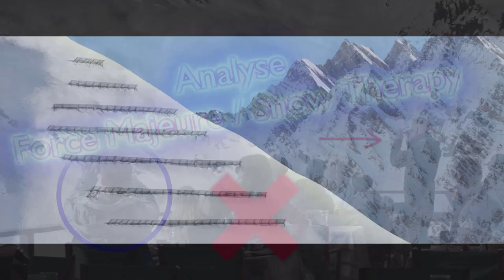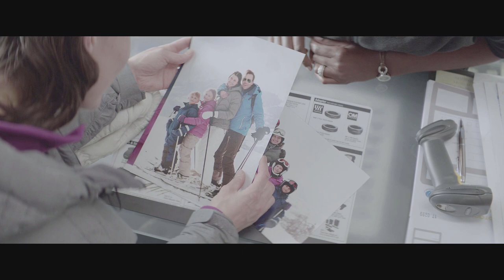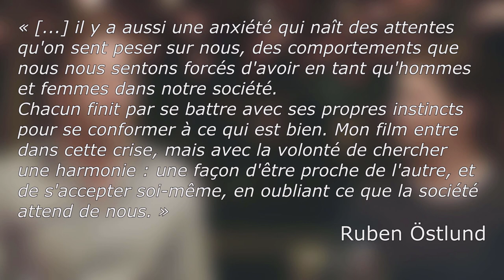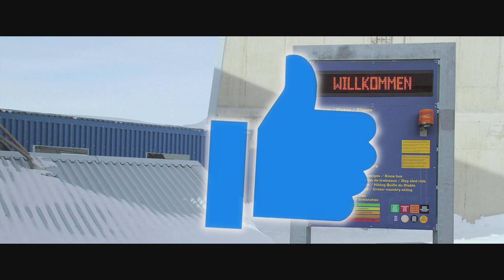FORCE MAJEURE / SNOW THERAPY - analyse du CHEF D'ŒUVRE de Ruben Östlund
Force Majeure - Snow Therapy est selon moi le meilleur film de Ruben Östlund, réalisateur aux deux Palmes d'Or, maître des plans fixes.
Dans cette vidéo je fais une analyse la plus complète possible du film via des angles cinématographiques (surtout par rapport à la mise en scène et à la compositions des plans), philosophique et social.
On aborde des grands auteurs notamment Freud et son Malaise dans la culture mais aussi Hegel et sa vision de la nature humaine (partie 2), Sartre et sa théorique de l'amour (partie 3) et encore Freud pour l'oubli inconscient (refoulement des traumatismes (partie 1)). J'aurai pu creuser plus mais ce n'est pas un cours de philosophie ni de psychanalyse, je ne voulais pas être trop barbant. Dites moi si vous préférez que je creuse plus à l'avenir.
Ici on analyse aussi beaucoup les plans, ça s'apparente même presque à du plan par plan pour certaines séquences.

Je remercie grandement mon professeur de philosophie de m'avoir fait découvrir ce film. Ce fut une excellente révélation pour moi.
Un grand merci également à ce superbe Youtubeur qu'est Le Cinématographeur d'avoir participé à cette vidéo via la lecture de l'interview (partie 3).

Chapitres
00:00 Introduction
02:33 Partie 1 Dualité et faux-semblants
12:05 Partie 2 L'instinct et la raison
13:55 Partie 3 Le Malaise dans la culture

Snow Therapy (titre international : Force Majeure) est un film suédois réalisé en 2014 par Ruben Östlund, réalisateur des Palmes d'Or The Square (2017) et Sans Filtre (2022).
Synopsis : une famille suédoise en vacances dans les Alpes françaises assiste à une avalanche contrôlée. Le père, Thomas, prend peur et s'enfuie, abandonnant sa femme, Ebba, et ses enfants Harry et Véra. Après cet incident, la famille n'est plus tout aussi unie qu'au début...
Réalisateur et scénariste : Ruben Östlund
Avec : Johannes Bah Kuhnke, Lisa Loven Kongsli, Clara Wettergren, Vincent Wettergren, Kristofer Hivju, Fanni Metelius, Karin Myrenberg, Brady Corbet et Johannes Moustos
Chef Opérateur : Fredrick Wenzel
Compositeur : Ola Flottum et Antonio Vivaldi

Snow Therapy appartient à Motlys et Plattform Produktion, tous les extraits tirés de ce films sont utilisés à but pédagogique dans le cadre d'une analyse, cette vidéo respecte la loi américaine du Fair Use.

Pour la prochaine vidéo, je vous laisse deviner dans les commentaires quels sont les deux films que je vais comparer !

Désolé pour le manque de montage de la vidéo, mon ordinateur a vieilli et est méga ralenti donc je ne ferait plus de montage avec celui-ci pour éviter de me brider comme je le fait depuis le le début. C'est très frustrant d'autant qu'aucune vidéo ne sortira pendant longtemps mais c'est nécessaire, je ne peux plus travailler comme ça.